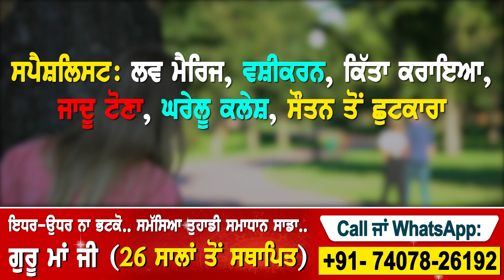ਕਣਕ ਦੀ ਖਰੀਦ ਨੂੰ ਲੈ ਕੇ ਪੰਜਾਬ ਸਰਕਾਰ ਦੀ ਤਿਆਰੀ, ਇਸ ਵਾਰ ਮਿਲੇਗਾ...|| THE TV NRI